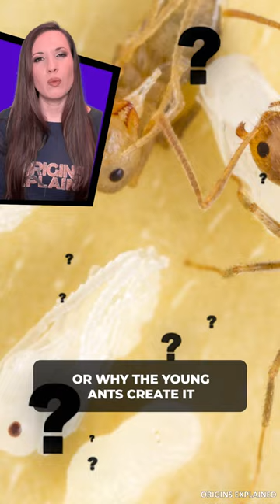Did you know ants make milk?